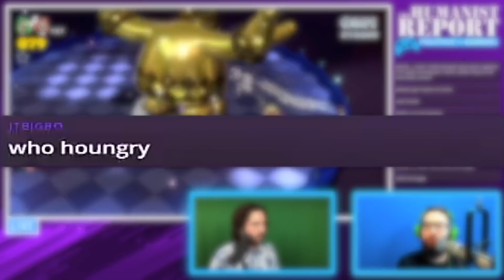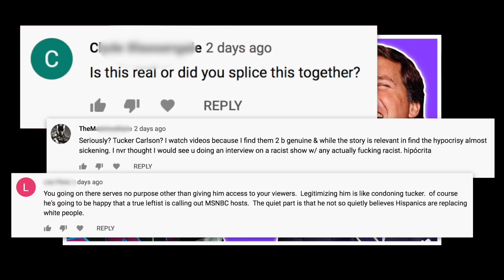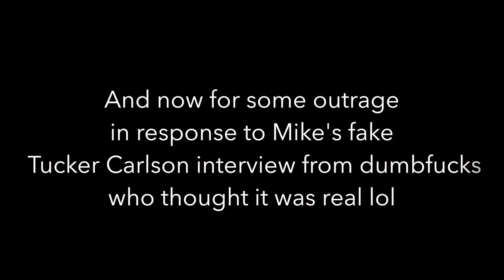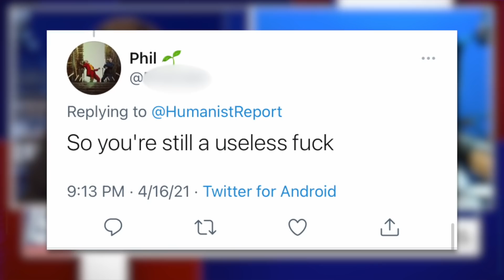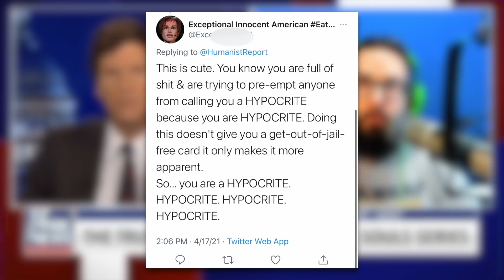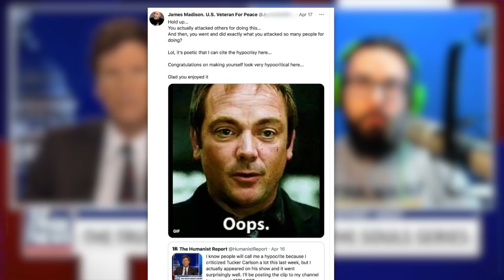Rational National & Humanist Report Conquer Mario And Talk Tucker | Twitch Highlights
Video recorded & edited by @TheHumanistReport